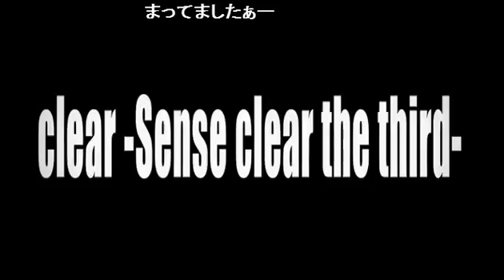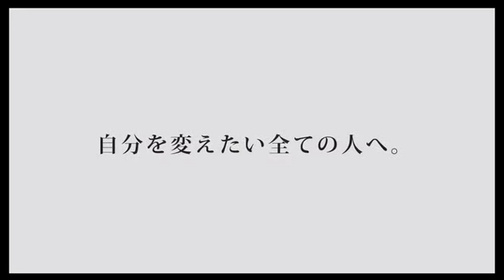ルミナスティのイーソーシリトリ！○○なホストが言いそうな台詞とは！？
【Luminositeのお試しかっ!】(14/11/18)
《内容》
某アイドル番組のアノ企画をパクリスティ！
『売れてないホストが言いそうなコト』
『売り掛け払えない女の子が言いそうなこと』
『始めて枕に誘うときの口説き文句』などなど！他にも爆笑お題盛り沢山！！

《出演》
心美 縷々香、志紫剣、凪沙、類、秋菜、樂

【Luminositeのお試しかっ!】

歌舞伎町にて一際輝きを放つLuminosite
『Luminosite』
誰もがため息を漏らす完成された豪華内装に鮮麗されたスタッフ達
心美 縷々香、雨滝一葉、志紫 剣の1時間レギュラー!!
Luminositeのお試しかっ!３人がおりなす化学反応を目撃するのはアナタだ!!

※ボリュームは控えめで！！

address：東京都新宿区歌舞伎町1-11-5　長谷川ビル１F